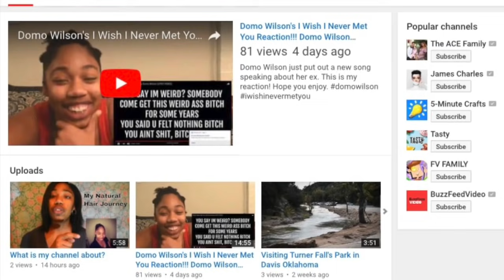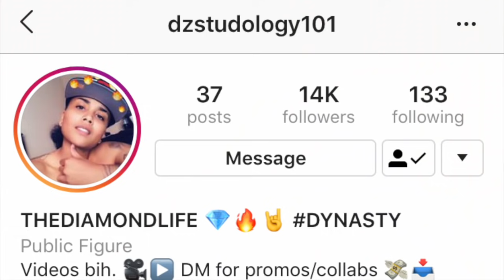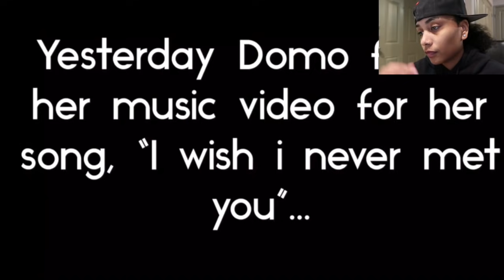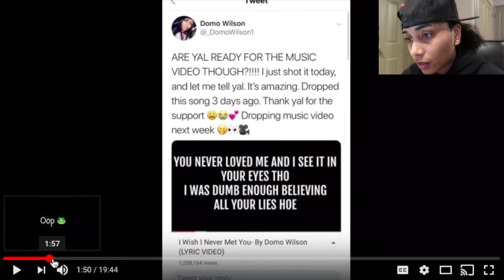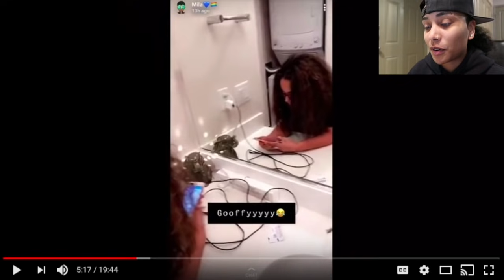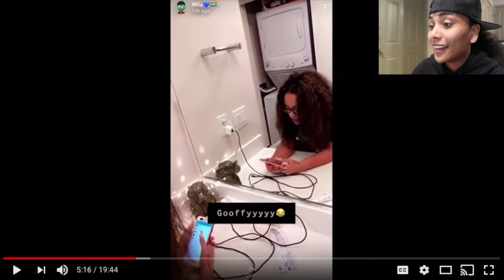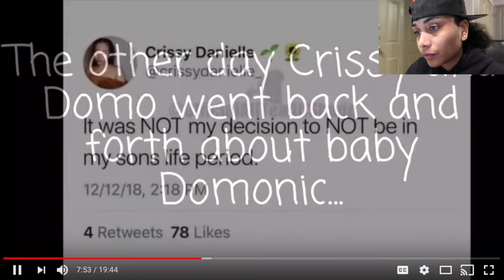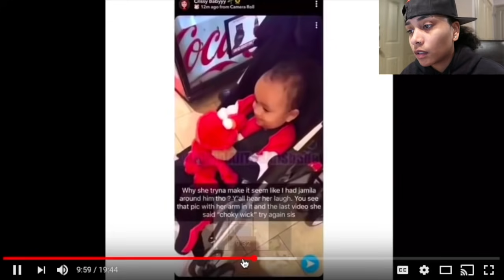MILA HAS SOME WORDS FOR DOMO FOR USING A COUPLE WHO LOOKS LIKE HER AND CRISSY IN HER NEW MUSIC VIDEO